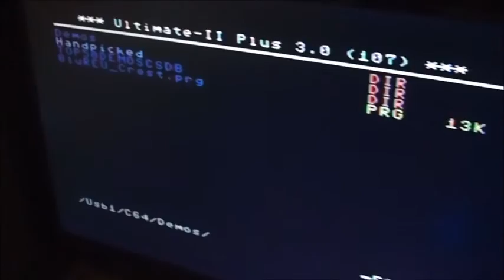Commodore 64 Ultimate 2+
Quick video to explain why I added a small piece of black tape to this wonderful device.